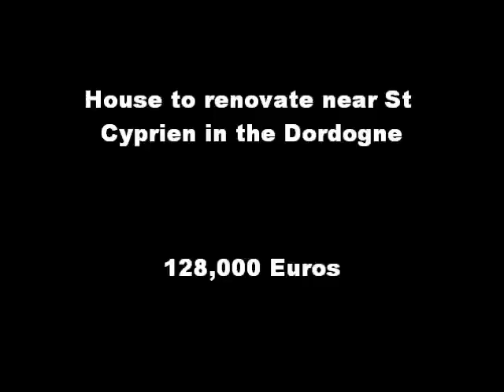Stone House to Renovate in the Dordogne, St Cyprie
Renovation project near St Cyprien in the Dordogne 128000Euros